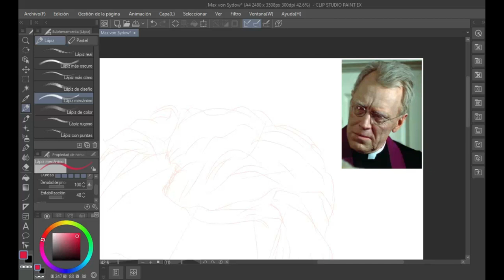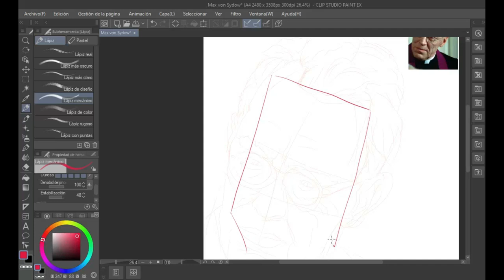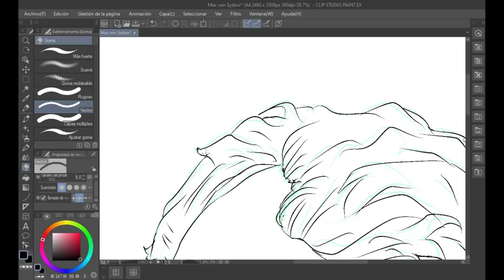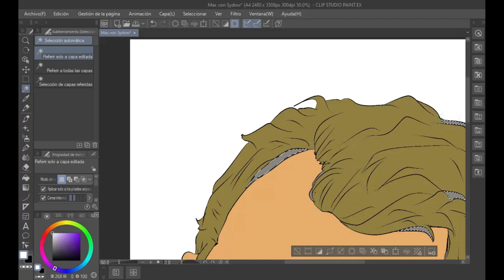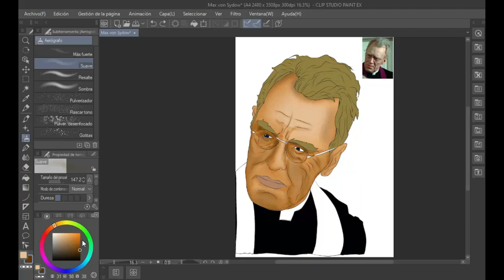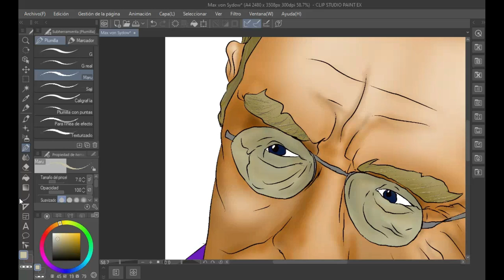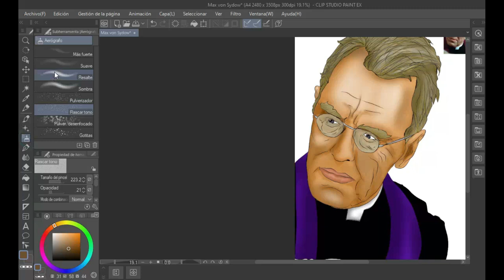Dibujando a Max von Sydow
Max von Sydow el actor sueco que inmortalizó al Padre Lankester Merrin del film de 1973 El Exorcista hoy lo tenemos aquí en Dibujan-Do